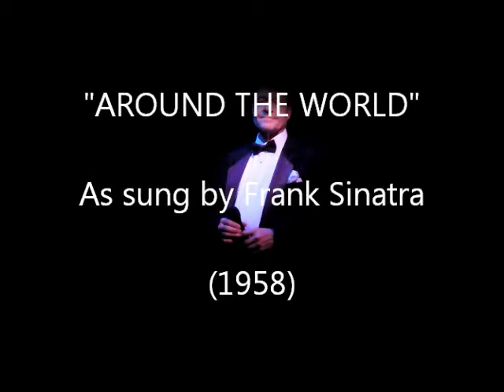"Around The World"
Karaoke performance of Frank Sinatra's 1958 version of the theme tune from the 1956 movie "Around the World in 80 Days."  The song was written by Harold Adamson and Victor Young, and won the Academy Award for Best Music, Scoring of a Dramatic or Comedy Picture.  I own no rights to this music and the accompaniment track is courtesy of Karaoke Version.